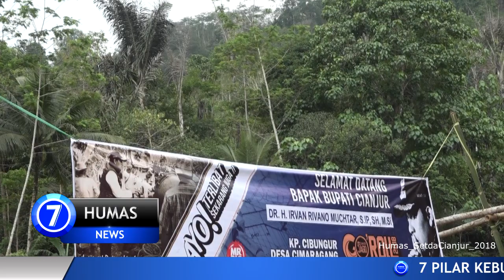ANTUSIAS GOROL DI DESA CIMARAGANG KEC. CIDAUN